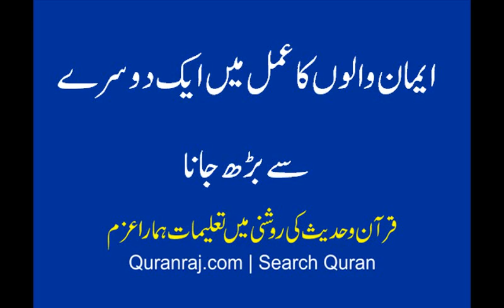Emaan waloon ka amal mein aik dusrey se barh jana